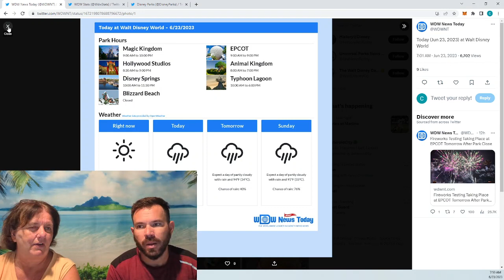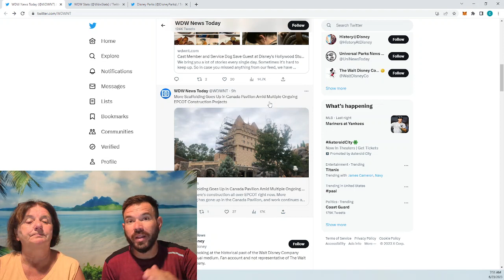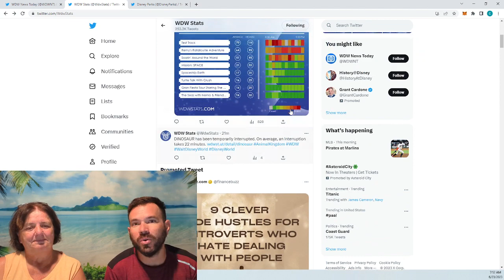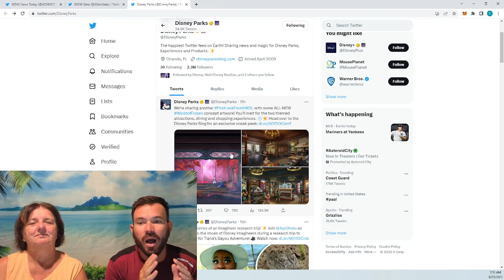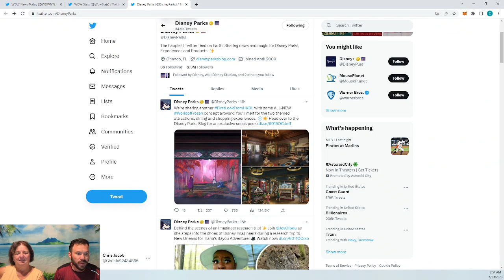Disney's World of Frozen Sneak Peaks Released!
Free style Friday! Mom and Son are scrolling twitter today to find what is new in the world of Disney!